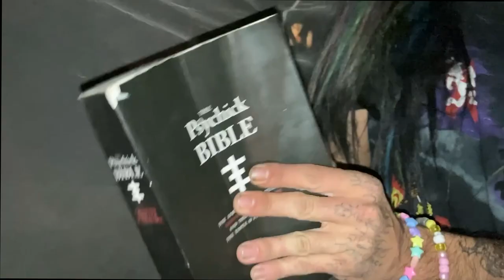"SKORNCH" - HIHELGA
only single off NOCTURNAL DECEPTION OF THE BLOOD TOWN SOUND avaliable on my bandcamp or from NO RENT RECORDS
video filmed and made march 2022
released now